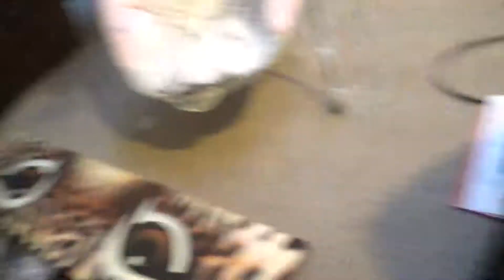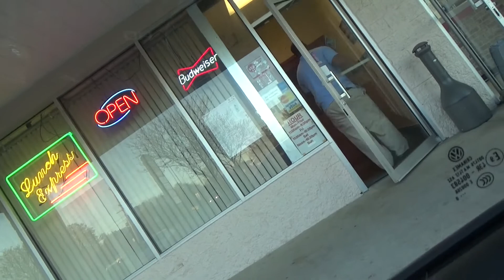Making Memories 101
Daily family vlog with fun times, sad times, up times and down times.